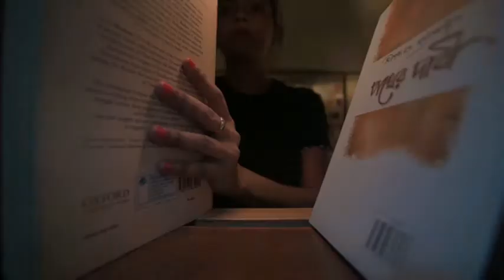Awareness on PWD Voters as per Election Commission's guideline.